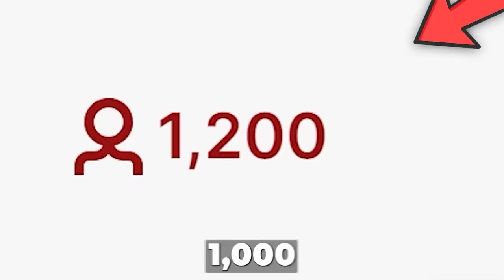Playing As GREEN To Troll My Friend in Rainbow Friends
I Played As GREEN To Troll My Friend in Rainbow Friends Chapter 2
Today Doodle trolls Arkey as the Rainbow Friends Monster Green in Roblox Rainbow Friends!